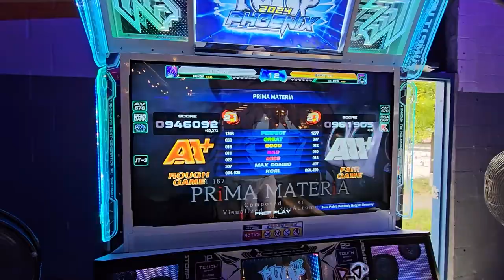(FOOTCAM ANGLE!! 🔥) PRiMA MATERiA S21 946k AA+ RG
Let's Footspeed!!

9/1/24
Peabody Brewery / Dugout Arcade
With Ellison and slowpoke

Player: Pundy
Command Window: Phoneix (NX/Old)
Judge Timing: JT-1 (typically, I lack the experience with this)

ITG Pad: I made it myself following Bandit's guide!
Sound Vortex controller: Pocket Pico
PC: HyperX Alloy Cores (Aqua's) / Delux M800